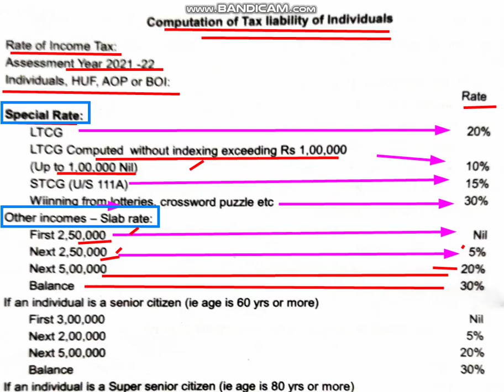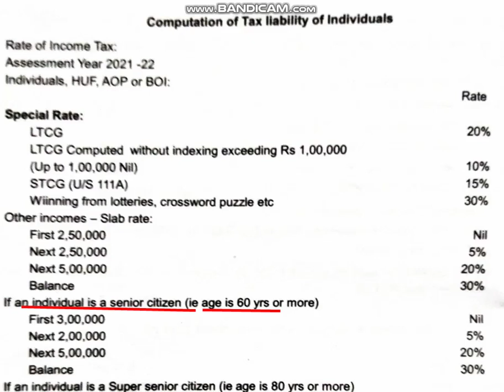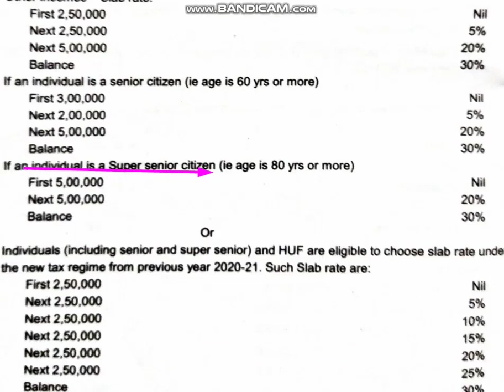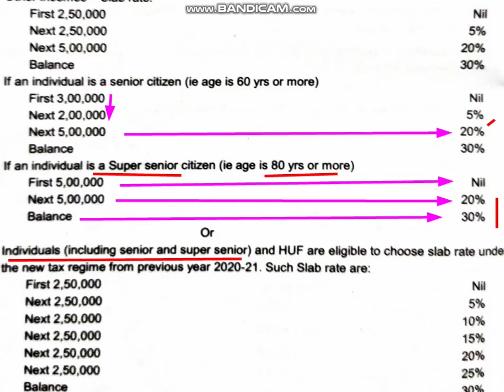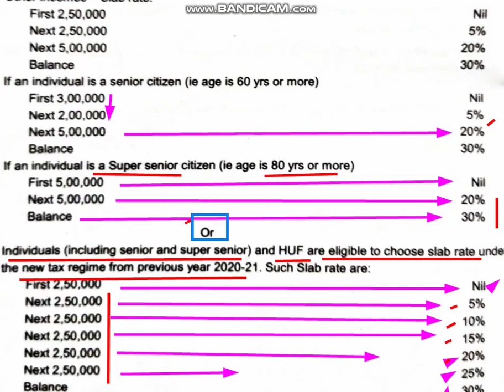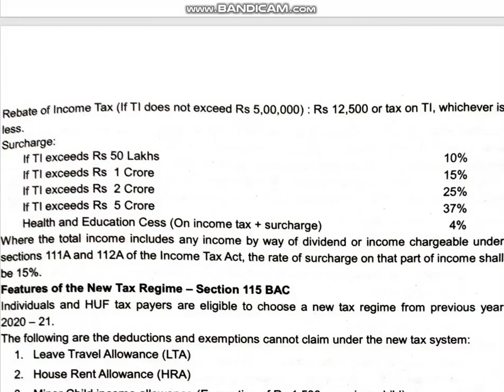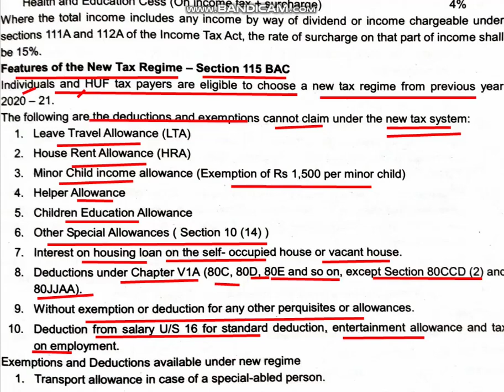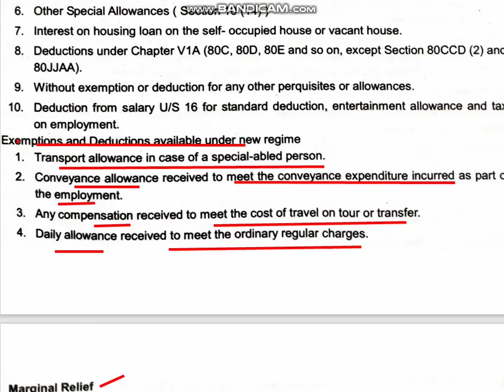Computation of Tax Liability/Rate of income Tax/Part 4/New tax Regime/Malayalam/BCOM BBA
SAJNA PARIS CLASSROOM#COMMERCE CLASS #
MALAYALAM
BCOM BBA CA CMA
CALICUT UNIVERSITY
Computation of Tax  Liability
Rate of income Tax
Part 4
New tax Regime
Computation of total income

Deductions from gross total income U/S 80C to 80U
Income Tax and Gst sixth semester Bcom and fifth sem BBA
Income tax